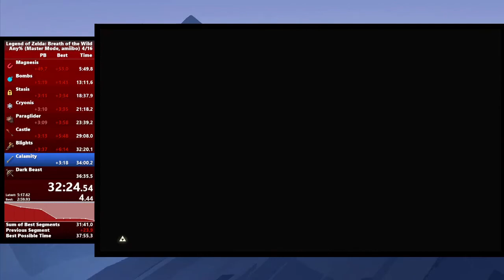[Master Mode] Calamity in 2:14.533 with skew bounce strat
Skew bounce is probably optimal